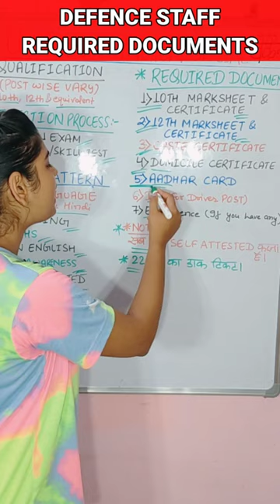Defence Services Staff Required Documents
Defence Services Staff DSSC New Offline Vacancy 2023 | defence services staff college wellington

defence services staff college wellington
defence service academy bhilai
defence services
defence services staff college
defence services academy bhandara maharashtra defence services academy shahapur bhandara defence services in community health nursing
defence series map in hindi
defence service estimates
defence series
Defence Services Staff College courses and Fees
How to join Defence Services Staff College
DSSC Wellington Recruitment 2023
DSSC Exam Date 2023
How to join Defence Services Staff College after 12th